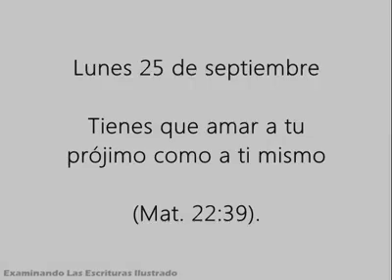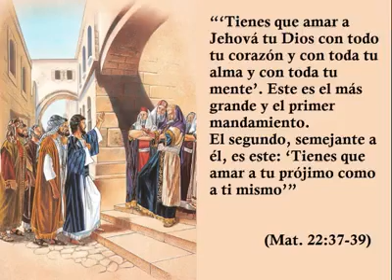Lunes 25 de septiembre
Español

Tienes que amar a tu prójimo como a ti mismo (Mat. 22:39).

El amor es la cualidad más sobresaliente de Dios (1 Juan 4:16). Jesús, que fue la primera creación de Jehová, ha vivido miles de millones de años a su lado y conoce mejor que nadie su forma de ser tan cariñosa (Col. 1:15). Pero no solo eso: tanto en el cielo como en la Tierra, ha seguido su ejemplo a la perfección. Por eso podemos estar seguros de que los dos nos gobernarán siempre con amor. Cuando le preguntaron cuál era el mandamiento más grande de la Ley, Jesús respondió: “‘Tienes que amar a Jehová tu Dios con todo tu corazón y con toda tu alma y con toda tu mente’. Este es el más grande y el primer mandamiento. El segundo, semejante a él, es este: ‘Tienes que amar a tu prójimo como a ti mismo’” (Mat. 22:37-39). Aparte de amar a Dios, no hay otro mandamiento más importante que amar al prójimo. w15 15/11 4:1-3